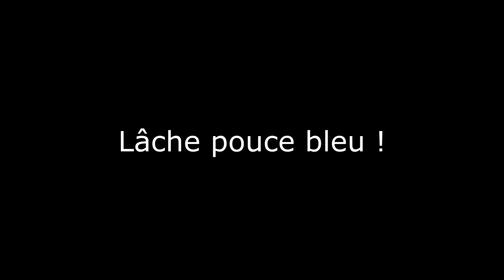5 CHOSES À FAIRE QUAND T'ES EN CONFINEMENT !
Petit retour improvisé des facecams avec une vidéo dans laquelle je vous donne des conseils à appliquer pendant le confinement !

Et d'activer la 🔔 pour recevoir les notifications !